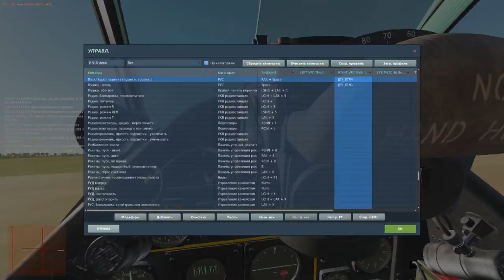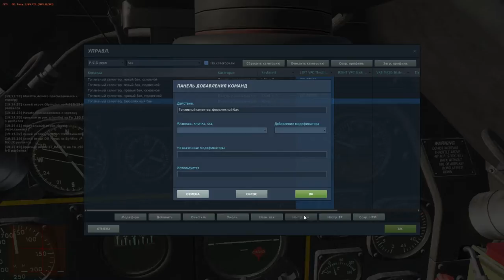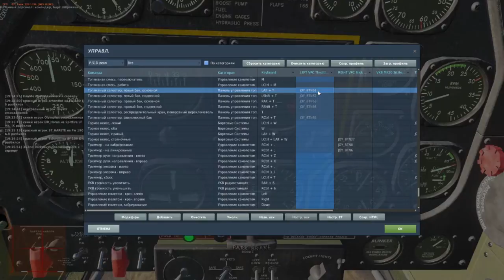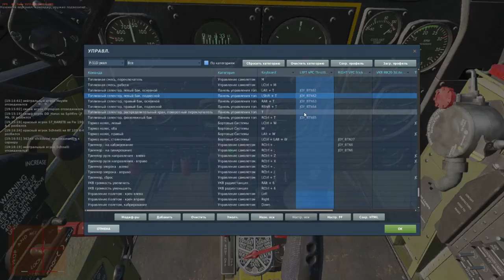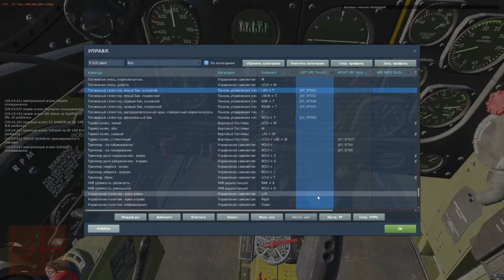DCS World LFDM P51 #... 25+